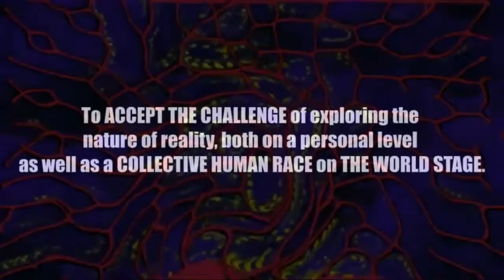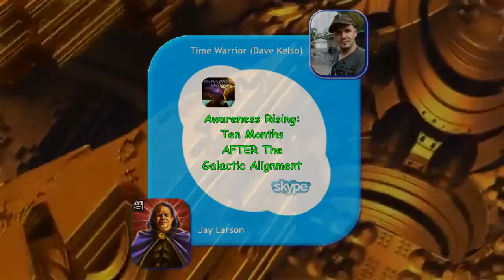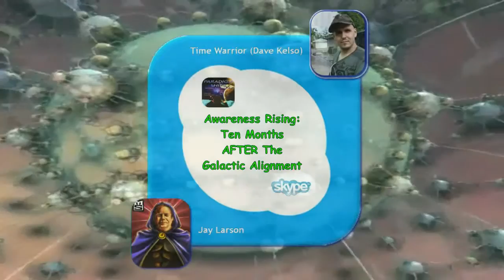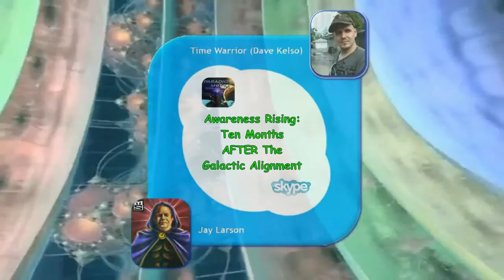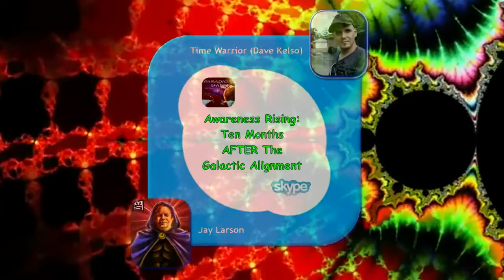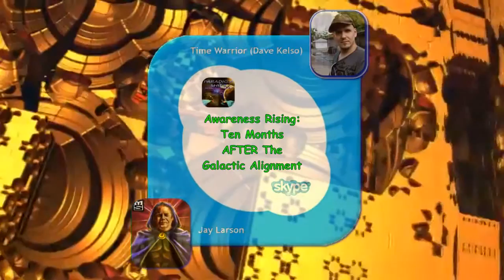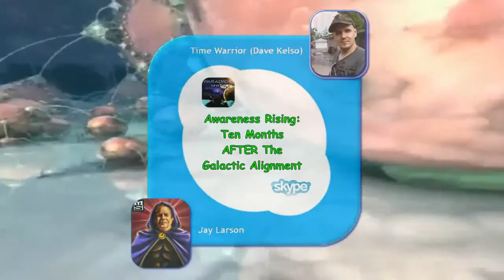PSEC - 2013 - Awareness Rising - Ten Months AFTER The Galactic Alignment [hd 1280 x 720]